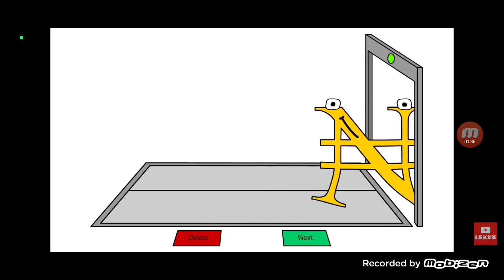Money Lore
Symbol Lore, but money